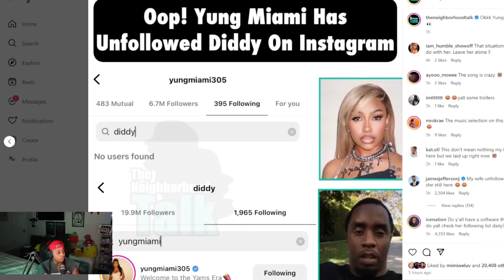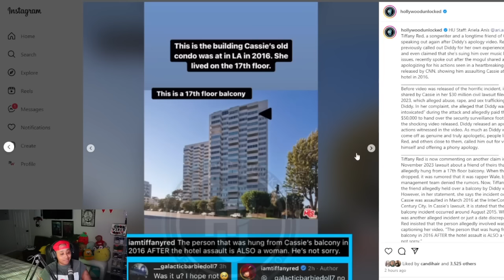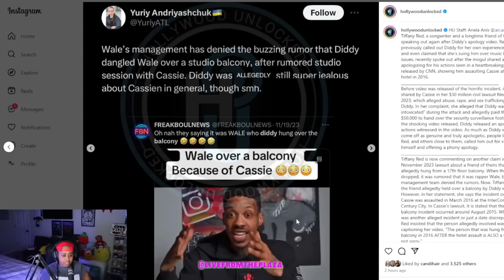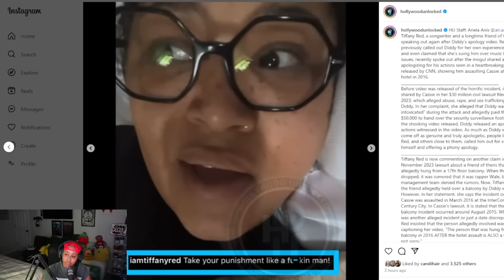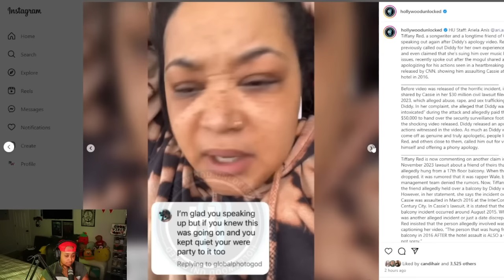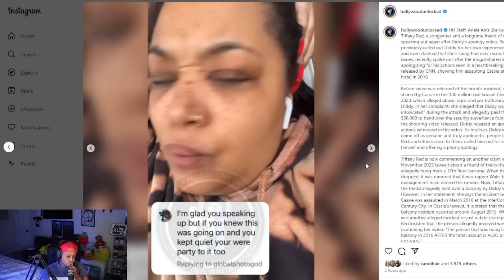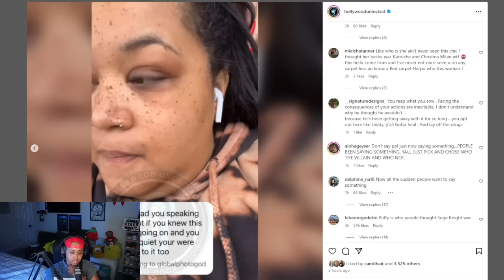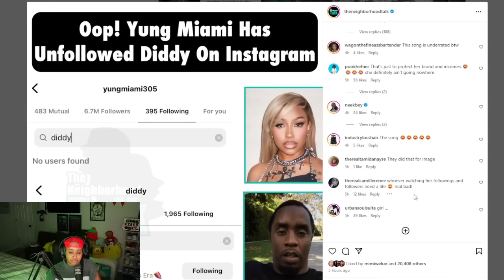Yung Miami UNFOLLOWED Diddy on IG 😱 Fans say she doing this as a COVER UP "She aint going NOWHERE" 🤣